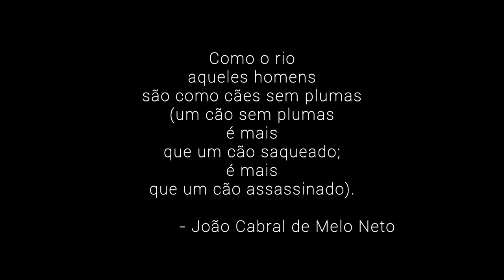The Dead Brazilian River - Human Rights Reflection by Carina Calabria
Carina Calabria was a PhD candidate at the University of Manchester and a Research Assistant of the project "A Sociology of the Transnational Constitution", funded by the European Research Council. In this video, Carina analyses some implications of the death of the River Doce in Brazil, bringing us a reflection about human rights, environmental rights and development.